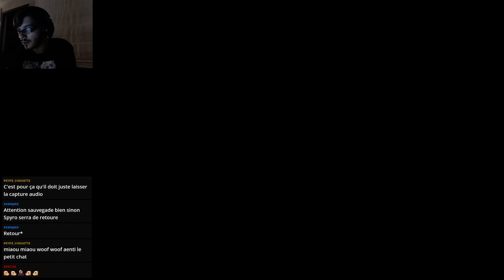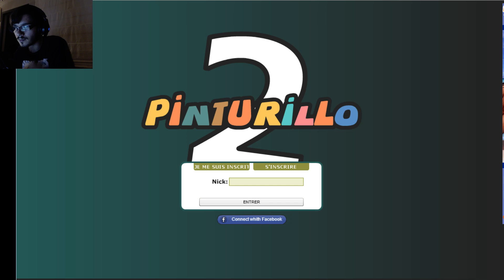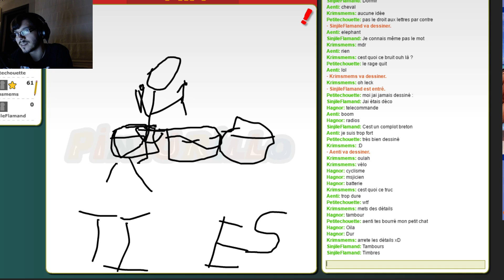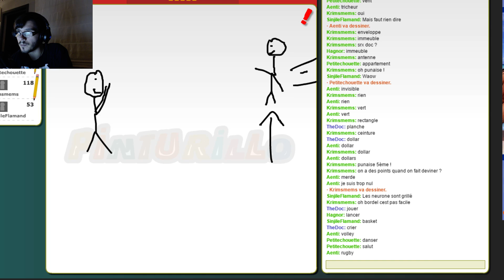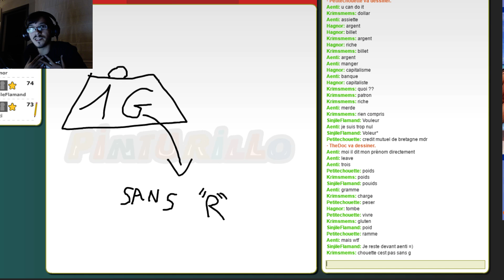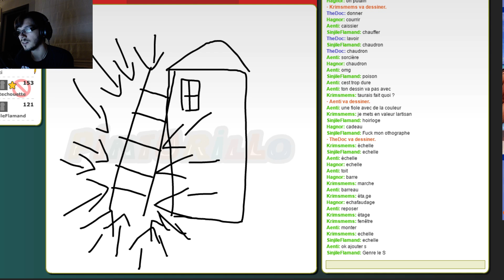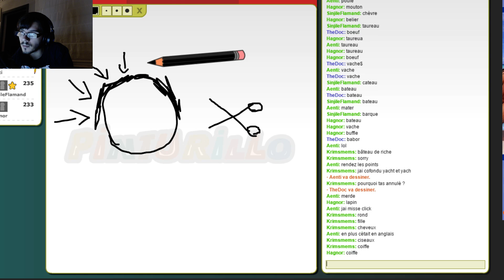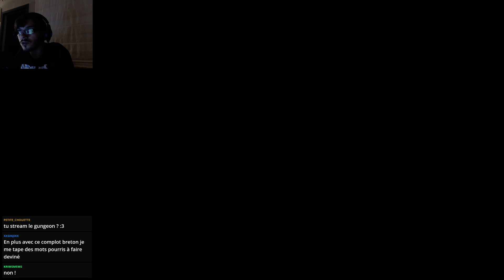Crash Bandicoot #2 WUMPA FRUIT & Pinturillo ac Public & Enter the Gungeon #4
Début Crash Bandicoot
Un peu de Pinturillo avec les viewers